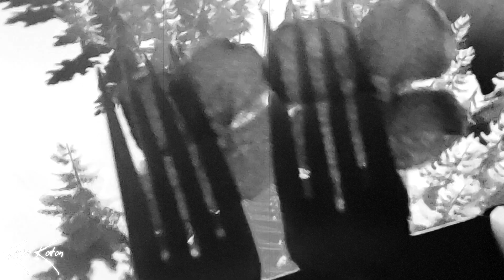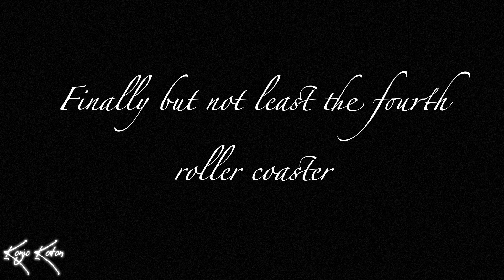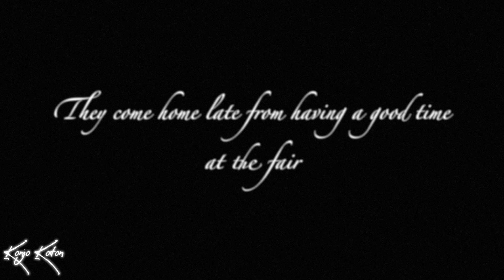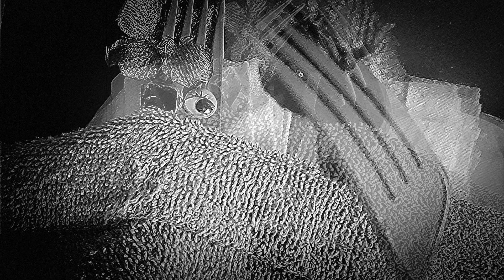The Fork Sisters - Episode 23 Fun Fair (Black & White)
Episode 23 Fun Fair
A special time for Brittany and Elizabeth spend time at the fair.
At the fair they rode on a lot of roller coasters.
On these coasters they were very fast and did a lot of tricks around the loops.
The yellow coaster went just as fast as the first one but the only difference is it had a red Loop jump.
Then on this third ride they went on this magical one that takes you underwater.
But it was all just magical effects from the Holograms.
Whoever built these Holograms effects did a good job.
Brittany and Elizabeth loved that ride a lot.
It was so good in fact that if they come back next time they will go on that one for sure.
Finally they get on their last coaster that gets around these wooden tracks.
This last ride was epic for the twins.
That last ride that Brittany and Elizabeth went on Britney's already been on that one before but she forgot what it was like.
As they got off this last ride Brittany and Elizabeth were finally tired.
When they got home that night they felt so amazed.
Brittany has been to that fair many times.
But after she got off those rides she noticed some strange back pains.
Some of these Pains come from the rides turns and whiplashes.
But after all they had fun anyway.
They all live happily ever after.
The End.

Coming of age: Comedy & Drama
PG
A KKTV original
Color
Total Time: [30:20]
It was recorded on August 15th to August 17th 2024
Actors: Israel Tucker
Characters:
1. Elizabeth age 16
2. Brittany age 16
3. Calamari age 16
4. Vanilla White age 14
5. Kevin Smith age 16

Written piano scores by James Niles (2024)

Konjo Koton Studios (2024)